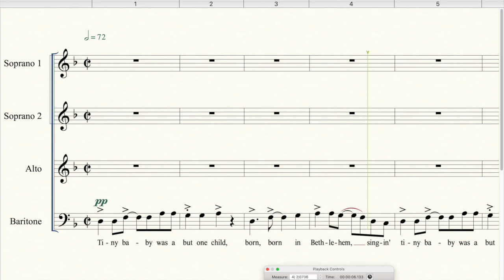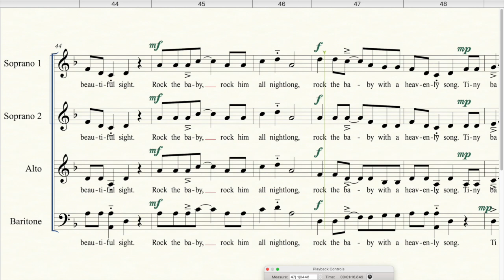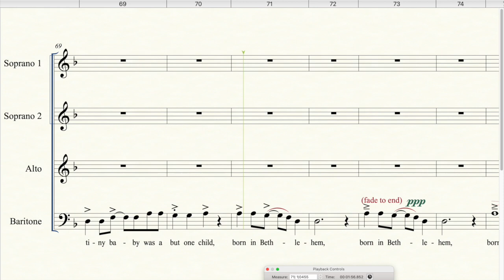2nd Soprano Bethlehem Spiritual